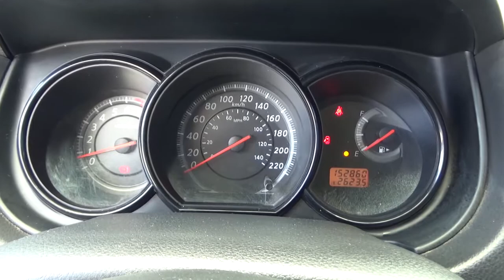Nissan / Tiida / 2017 - hk196563